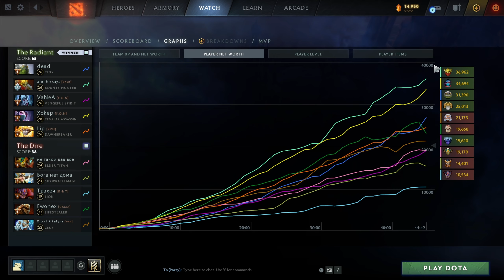THE REAL BOUNTY HUNTER WAY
How to play BOUNTY HUNTER / BH / GONDAR on High MMR / Immortal Match!